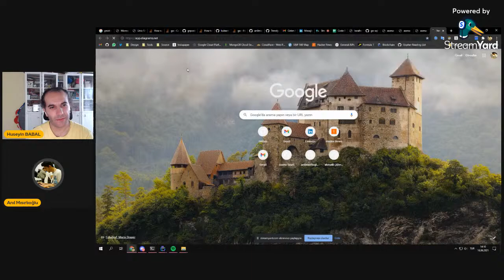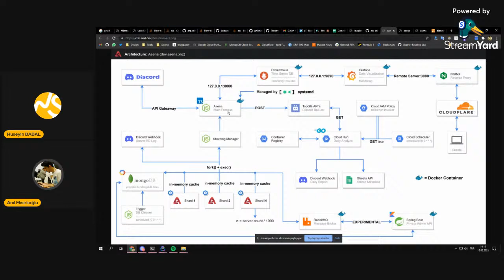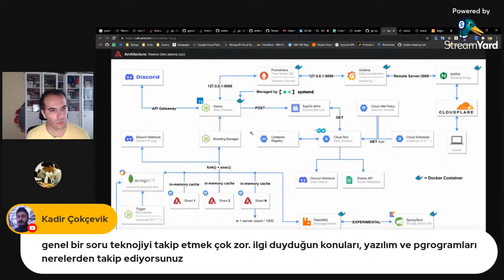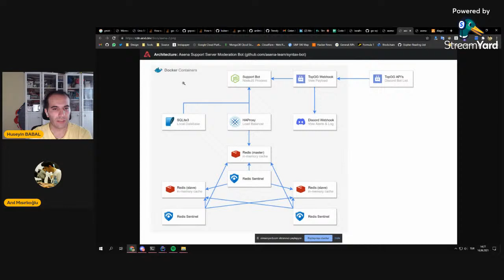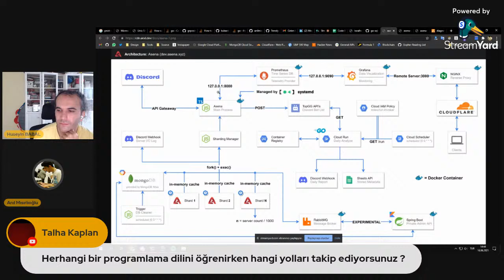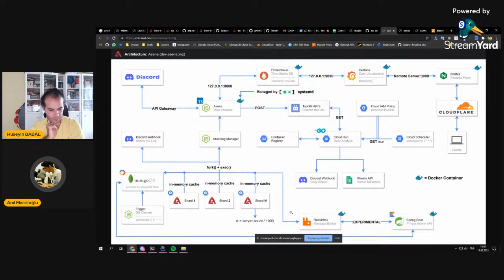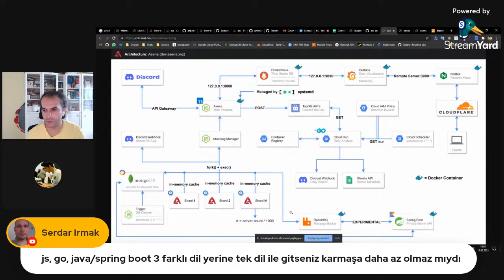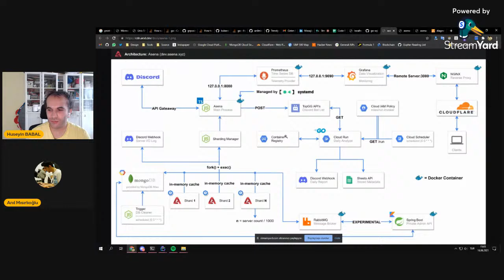Açık Kaynaklı Projenin Mimari Analizi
Abstract: Sohbet şeklinde geçecek olan bu oturumda, Anıl Mısırlıoğlu tarafından geliştirilen açık kaynaklı discord botunun mimarisi üzerinde konuşacağız. Google Cloud üzerinde geliştirilmiş olan bu projede Spring Boot, RabbitMQ, Node.js, Redis, Cloudflare, Google Cloud Run, Container Teknolojileri gibi kullanılan bilesenlerin neden kullanıldığını üzerinde tartışarak anlamaya çalışacağız.

Bio: 2015 yılından beri yazılım geliştirmekte olan Anıl Mısırlıoğlu, genel olarak Microservisler, Dağıtık sistemler ve Bulut Tabanlı sistemler üzerinde çalışmalar yapmakta, boş zamanlarda açık kaynaklı projeler geliştirmektedir.